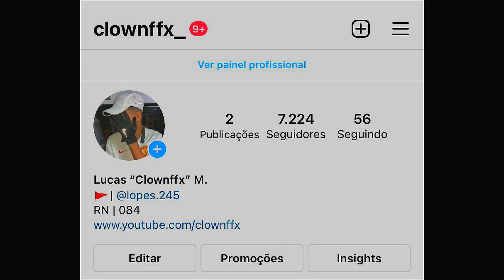Tralha na mira 🚩 IPhone XR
📲  Gravador: Do Celular

📲  Editor: iMovie

🕑 TIMECODE 🕘
00:00 - Satisfactory Headshots 💖
01:00 - Bye 💝